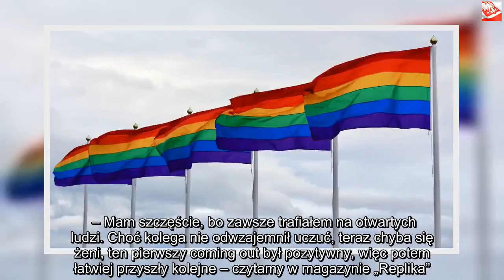Kolejny rozpoznawalny polski polityk opozycji przyznaje: Jestem gejem | Powiększenie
Dzięki za oglądanie! Jeśli lubisz wideo, zdobądź je i udostępnij znajomym. Kliknij tutaj, Rozpoznawalny polityk zadecydował, że nie będzie dłużej ukrywał swojej orientacji seksualnej. Marek publicznie oznajmił, że jest homoseksualistą. Jak się okazuje, dla wielu osób nadal jest to temat tabu.  Marek Szolc został w ubiegłym roku radnym Warszawy (dzielnica Praga – Południe). Startował z okręgu numer dwa z ramienia Koalicji Obywatelskiej. Zanim to się stało zajmował się głównie doradzaniem w kwestii ochrony środowiska w partii .Nowoczesna. Partii udało się więc obsadzić kolejnego polityka w strukturach samorządowych. Co ciekawe, nie to w ostatnim czasie spowodowało rozgłos polityka. Jego nazwisko pojawiło się w tabloidach z zupełnie innej przyczyny.   Marek Szolc coming out W naszym kraju orientacja homoseksualna nadal jest tematem tabu. Wielu ludzi przejawia brak tolerancji i akceptacji wobec znanych osób, które deklarują, że mają właśnie takie preferencje seksualne. Z tego powodu Szolc przyznał się do swojej orientacji dopiero w wieku 15 lat, o czym opowiedział w „Replice”. Po raz pierwszy opowiedział o swojej odmienności przyjacielowi, w którym się zadłużył. – Wyoutowałem się przed przyjacielem, który był moją szkolną miłością – przyznaje polityk.  Jak sam opowiada zawsze spotykał przyjaźnie nastawionych do niego ludzi, którzy akceptowali go takim, jakim był. – Mam szczęście, bo zawsze trafiałem na otwartych ludzi. Choć kolega nie odwzajemnił uczuć, teraz chyba się żeni, ten pierwszy coming out był pozytywny, więc potem łatwiej przyszły kolejne – czytamy w magazynie „Replika”. Wspomina, że odkąd pamięta zawsze chciał, aby jego orientacja nie była tajemnicą. Odkąd pierwszy raz został zaakceptowany przez społeczność licealną  obiecał sobie, że nie będzie ukrywał przed ludźmi prawdy. – W liceum byłem zupełnie wyoutowany. Nigdy nie spotkałem się z negatywną reakcją. Zawsze było dla mnie jasne, że jeśli będę działał w życiu publicznym, będę wyoutowany. To ważne dla naszej społeczności – podkreślił Szolc.Coraz więcej polityków nie ukrywa swojej orientacji Coraz częściej w opinii publicznej różne osoby przyznają, że ich orientacja jest homoseksualna. Wszystko rozpoczęło się oczywiście od Roberta Biedronia, byłego Prezydenta Słupska i posła „Twojego Ruchu”, który chyba najbardziej znany jest właśnie ze swojej działalności na rzecz osób LGBT.